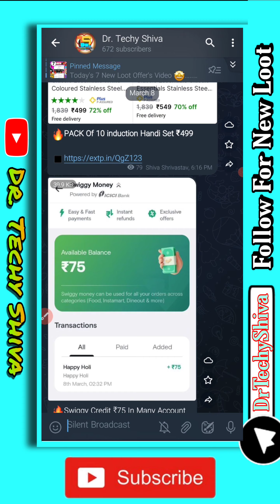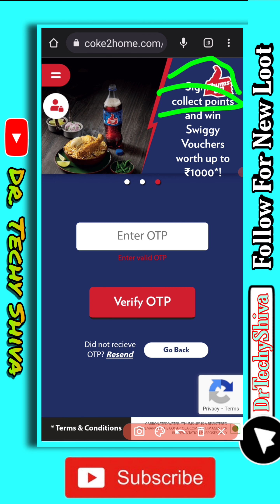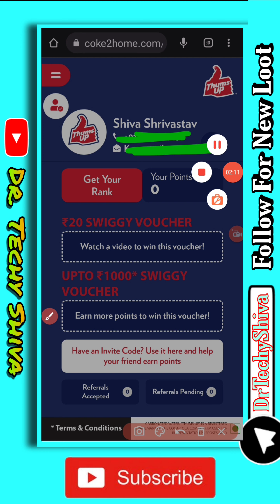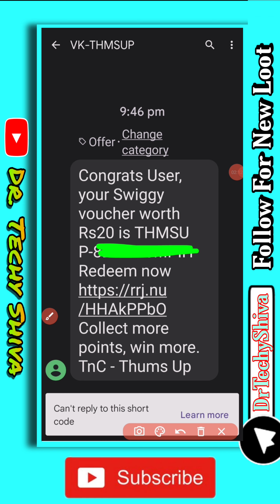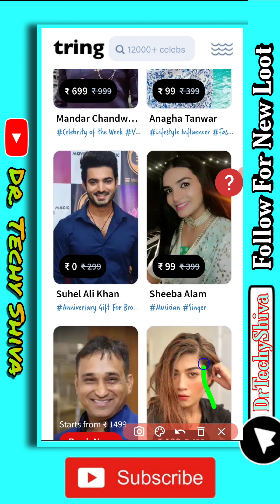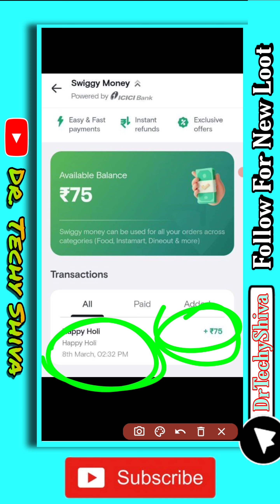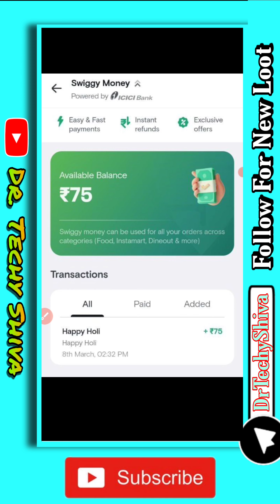Today's 5 New Loot 😍 | Free Swiggy Food | Spotify premium membership | Airtel Free 2gb Data | Tring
Today's 5 New Loot 😍 | Free Swiggy Food | Spotify premium membership | Airtel Free 2gb Data | Tring New Celebrities

about this video:- is video 5 Loots ke baare me aapko jaankari dene waala hu toh pura video dekho or share jaruri karlena

refer Code:- 6XCHDV

loctite free sample unboxing
free shopping
free sample
free products
online shopping
today free sample product
free samples
rajveer rupam
free sample product in india
totally free shopping
loctite free sample
free loot shopping
100 chance of getting delivered
new free sample offers
rvr
loot shopping
rvr tech
free loot
unboxing king
sample product
unboxing
Fabindia
Freebies
 free shopping
free goodies
free saman
 free products
 free products
 free products
free samples online free  hindi
boat
boating
travel
sailing
off grid
boat offer
boat lifestyle free offers
tiny house
how to
fishing
amazon sale
yacht
trawler
vlog
iamboathead
amazon
funnymarco
comedy
downie live
downielive
self reliance
catamaran
rv